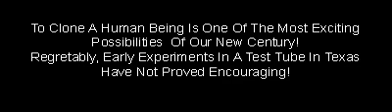The Clone Ranger